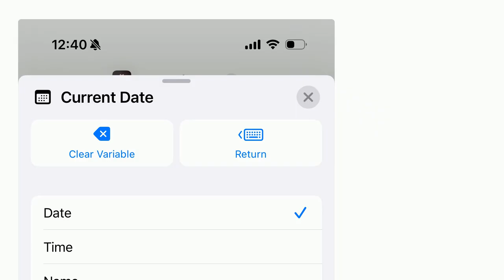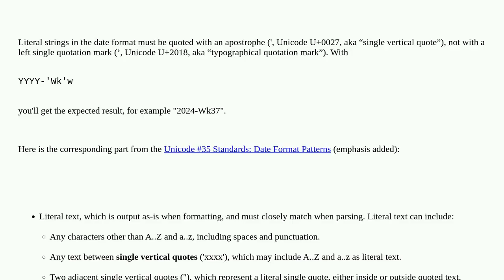Apple: Using literal strings in custom date format in iOS Shortcuts app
Using literal strings in custom date format in iOS Shortcuts app

A special thanks goes out to the community

  shortcuts-app ios shortcut